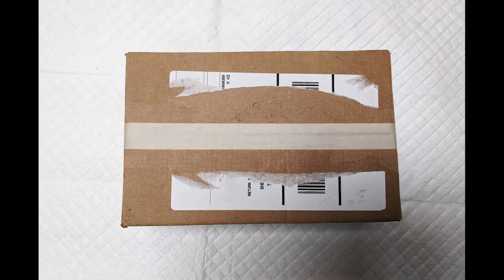BOXFISH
Some Folks are so soFISHticated!
Me, not so much.